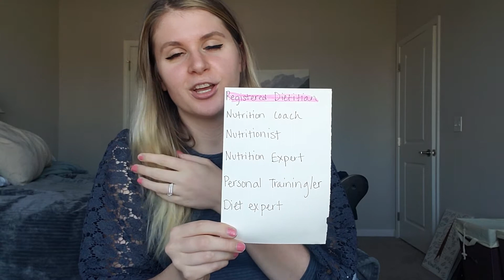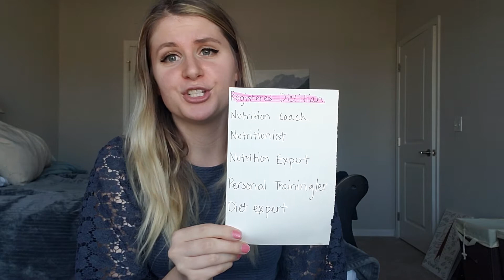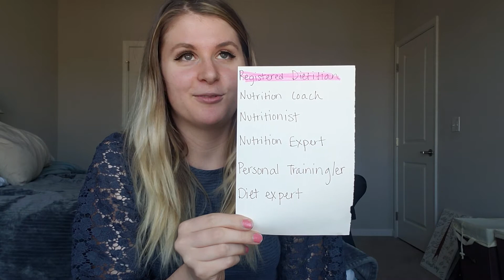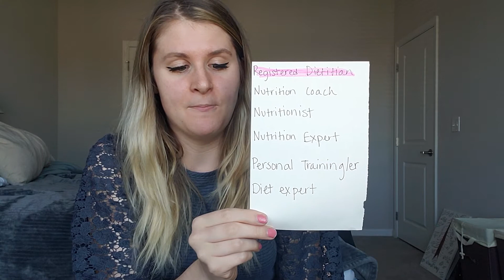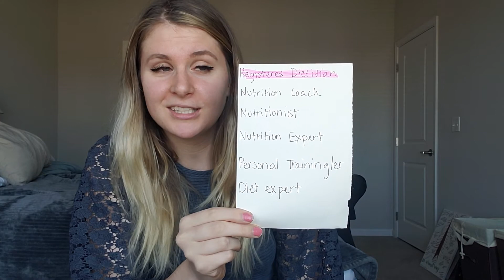Know what you're paying for.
There are a ton of nutrition professionals out there and not all of them are for real. This video gives you some tips on how to tell if someone is the real deal.